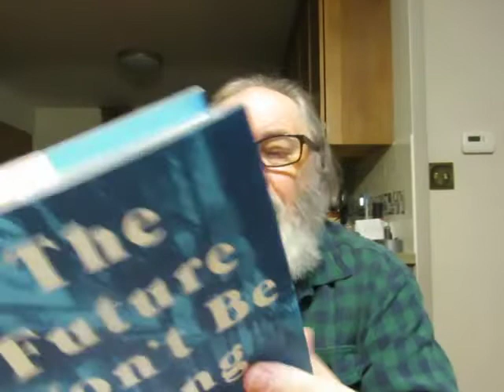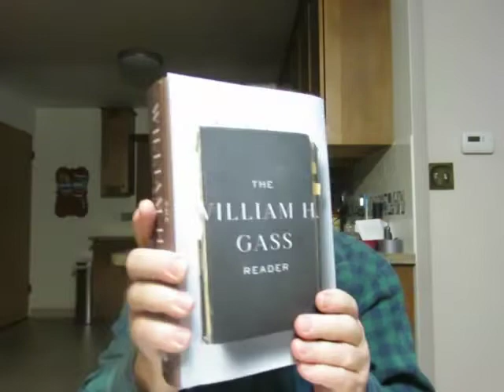Monday Reads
'John 1-12' New Testament IV Reformation Commentary On Scripture

'Jesus In Jerusalem: The Last Days' by Eckhard J. Schnabel

'The Future Won't Be Long' a novel by Jarett Kobek

'The William H. Gass Reader'

'The Stories Of (So Far) Deborah Eisenberg'

'Shirley Jackson: A Rather Haunted Life' biography by Ruth Franklin

'The Magic Of Shirley Jackson'  a generous selection of her work, consisting of three complete books-and eleven short stories-including the world-famous The Lottery Selected And With An Introduction By Stanley Edgar Hyman

'James Joyce' (Penguin Lives) Edna O'Brien